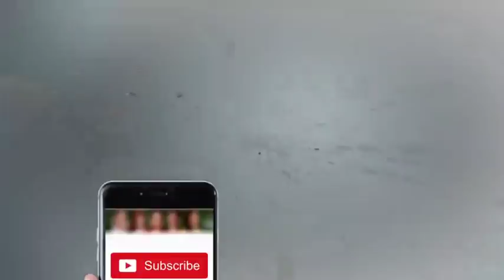Khawaja Sara In Khabrdar - Nasir Chinyoti & Agha Majid - Khabardar Aftab Iqbal